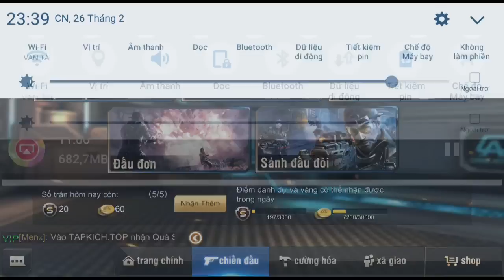[ TẬP KÍCH ] - DRAGON GATLIN: KHI DÂN CỐ ĐỊNH XOAY SÚNG | loc bignose ✔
★★★ CLIP GIẢI TRÍ ★★★